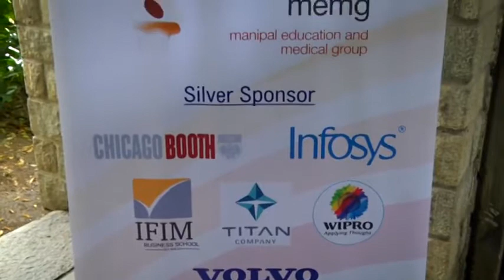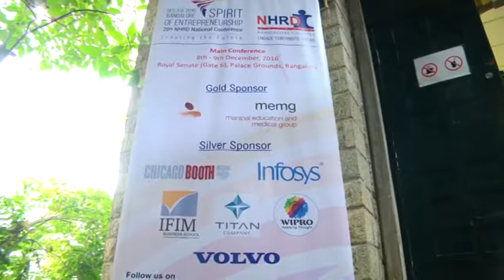Pre Confrence NHRD IIMB On 3 Rd Dec 2016 No 1